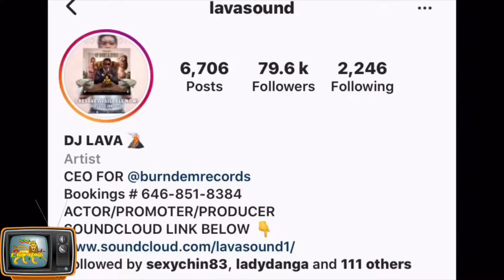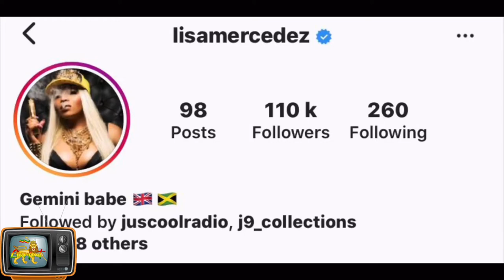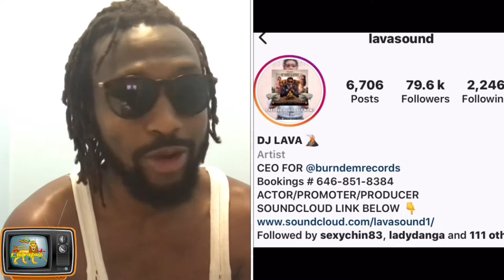Lisa Mercedez exposed Stylo G and said Vybz Kartel is her new man! ! {Lion Foot TV}